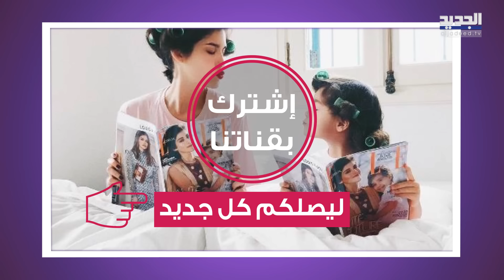شاهدوا كيف أعلنت نور عريضة وابنتها آيلا الهجرة!! ماذا كشفت عن قرارها لـ الجديد؟